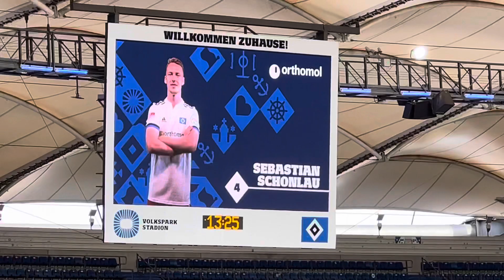Startelf Hamburger HSV - Allgemein Fußball Kanal